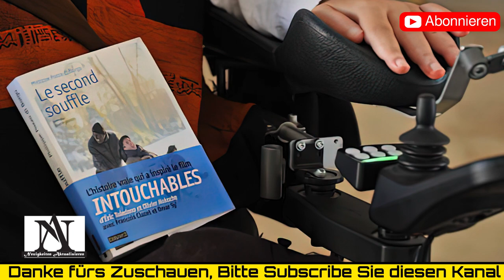💔😞😭"Der Himmel hat einen neuen Engel: Philippe Pozzo di Borgo ist gegangen"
Eine bewegende Hommage an Philippe Pozzo di Borgo, die Inspiration hinter dem Film "Ziemlich beste Freunde". Ein Mann, der durch seine unerschütterliche Freundschaft und seinen Kampfgeist die Herzen von Millionen eroberte. Wir trauern um einen wahren Helden und danken ihm für seine inspirierende Geschichte.